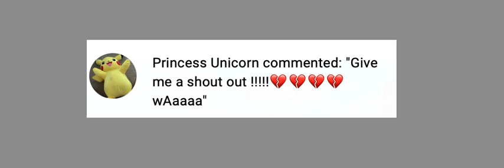Shoutout to Princess Unicorn!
It's great